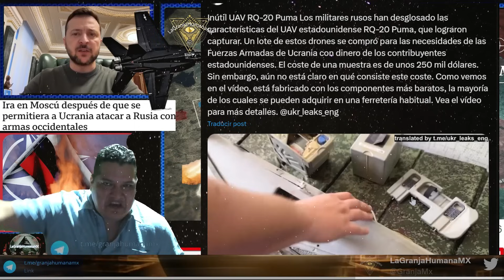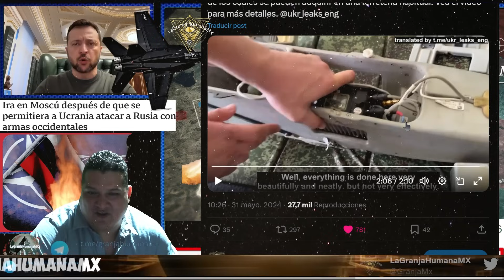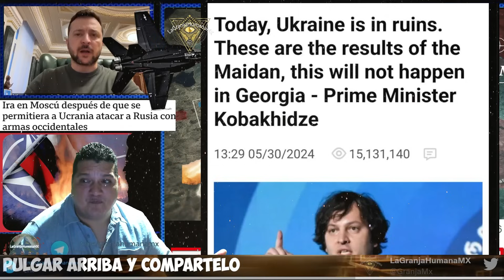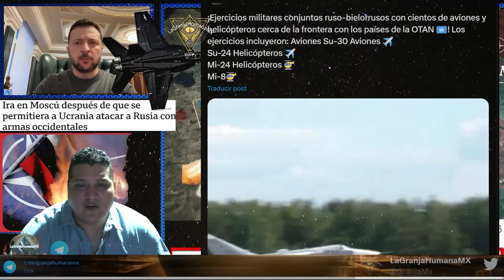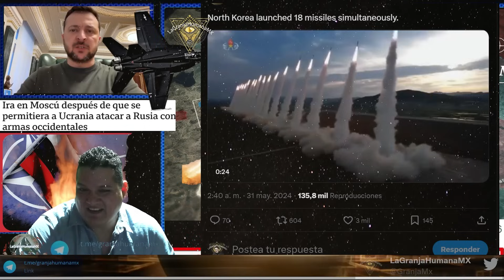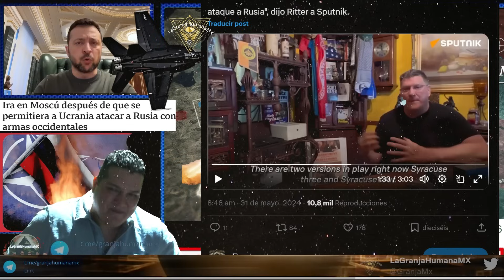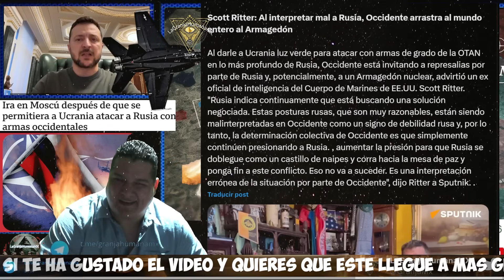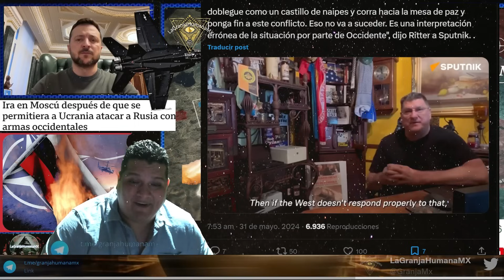Occidente colectivo Casi derrotado, por esto da luz verde a atacar Rusia. Scott Ritter SERA EL FIN